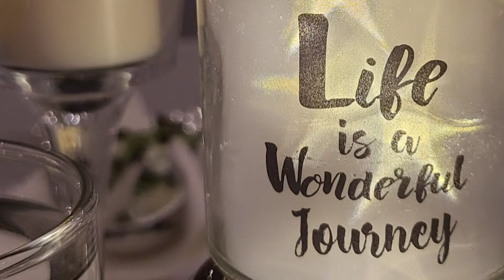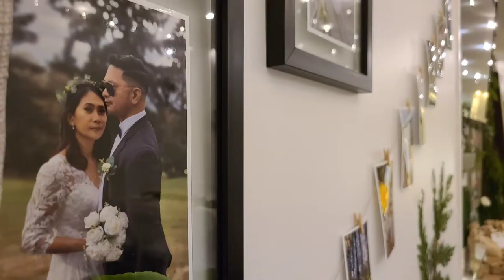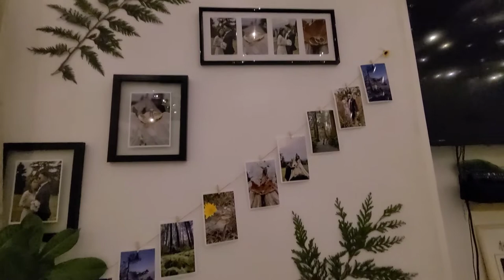prenup ng tropa lol